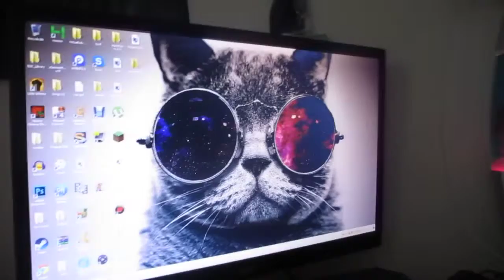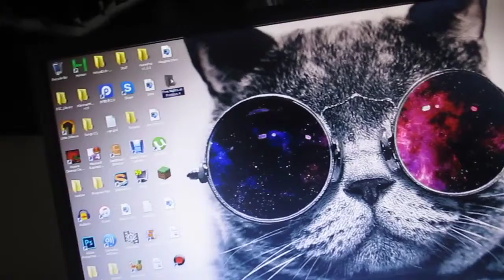Vlog 6 Sorry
Thank you so much for whatching and supporting my videos i can not thank you guys enough.